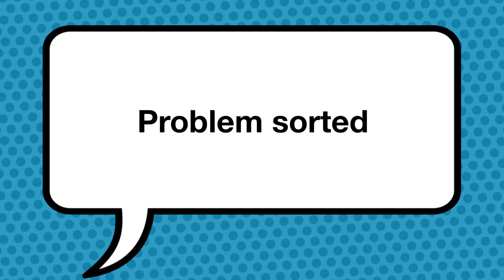The Jurassic Dinosaur Movie by Rafferty